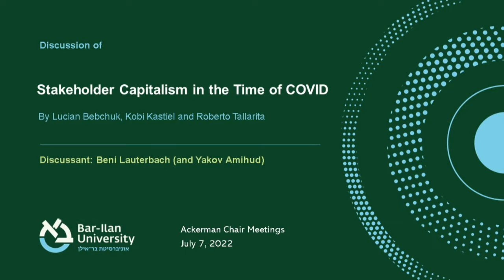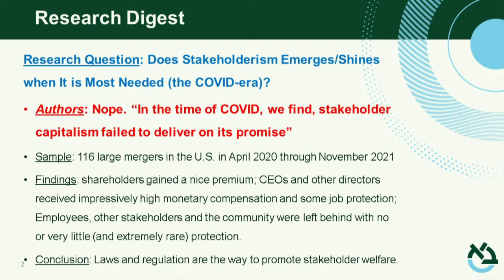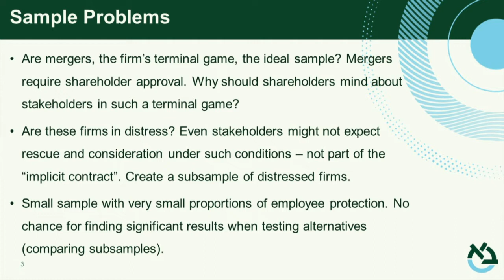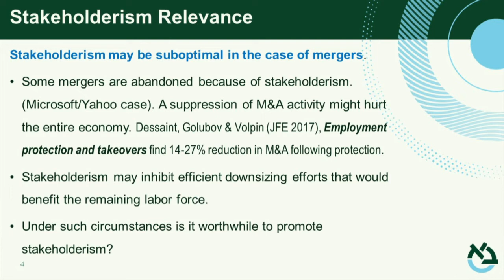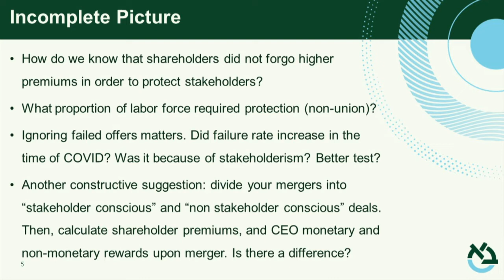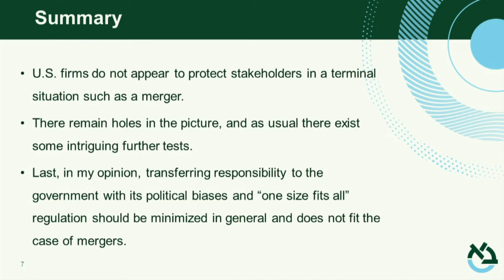Stakeholder Capitalism at the Time of COVID: Lauterbach Discussion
ECGI in collaboration with Bar Ilan University organised a two-day event, "New Research on Corporate Purpose, Stakeholderism and ESG" from June 7-8, 2022 in Tel Aviv, Israel.  The event was supported by the Raymond Ackerman Family Chair in Israeli Corporate Governance.

For Day 1 of the event, session 2, Kobi Kastiel (Tel Aviv University) shared insights on his paper "Stakeholder Capitalism at the Time of COVID" and was discussed by Yakov Amihud (Stern School of Business, New York University).